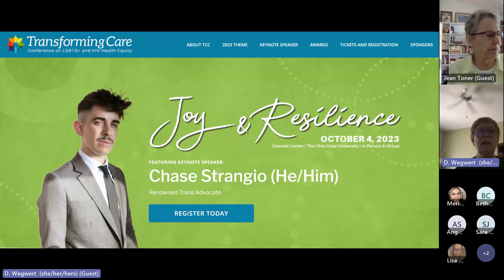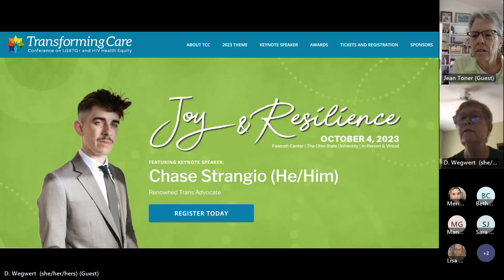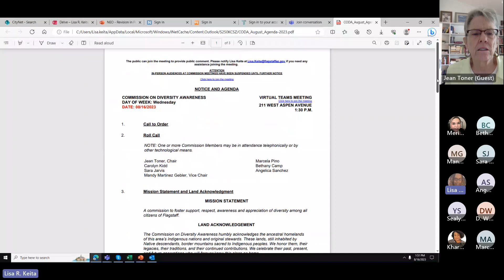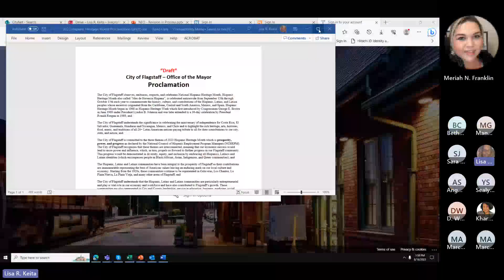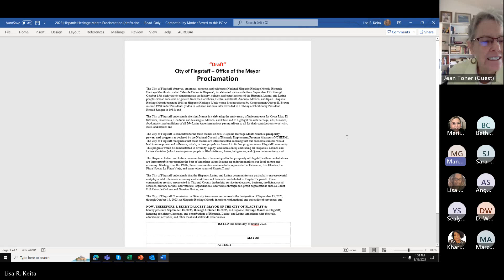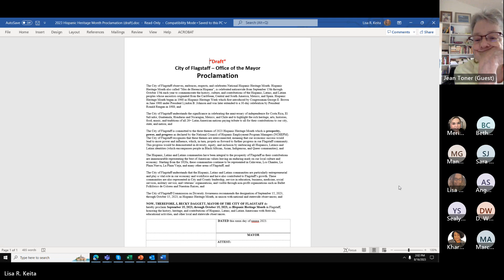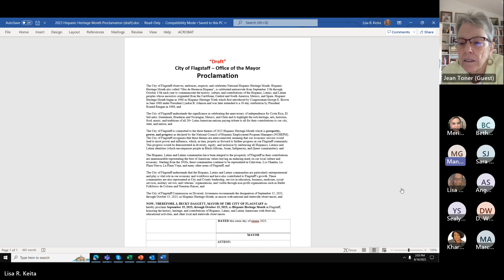Flagstaff Commission on Diversity Awareness Meeting - August 16, 2023